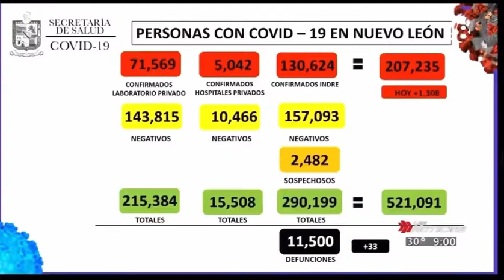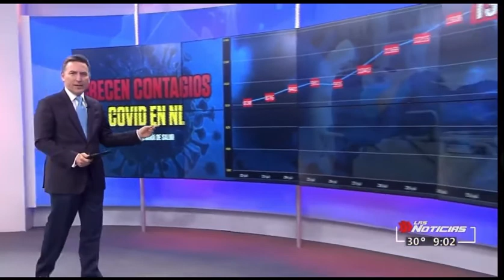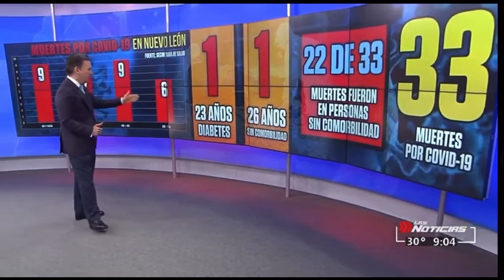4/Agosto/21 Se reportan 33 fallecimientos en NL.